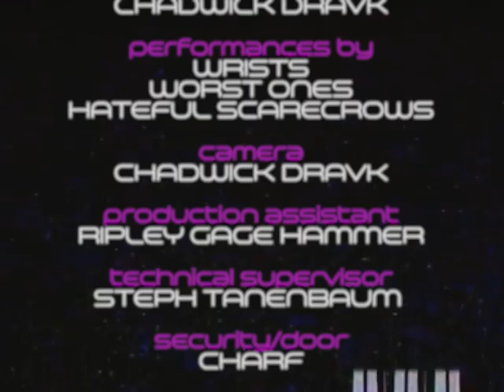Zembo Theatre - March 2, 2024 🎵✨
Performances by: Wrists, Worst Ones, Hateful Scarecrows
Camera: Charf
Technical Supervisor: Rip
Production Assistant: Steph
Security/Door: Charf
Producer and Editor: Chadwick
Filmed live at Zembo Temple of Skate and Design in front of an undead audience on March 2, 2024.
Zembo Theatre: a video series examining and monitoring Philadelphia’s new music renaissance along with a few touring bands coming through.
All sounds and imagery are copyright to their respectful owners.